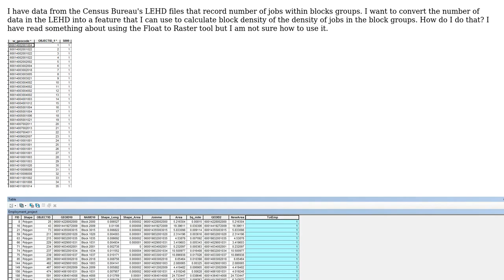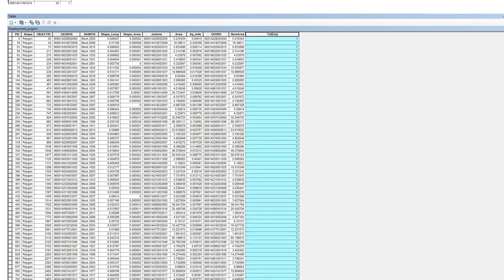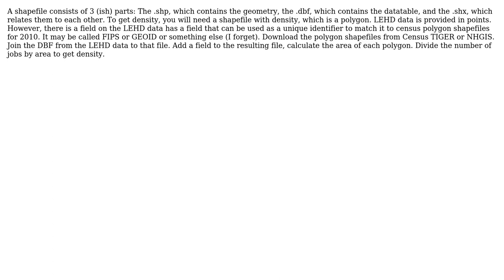GIS: Calculate employment density using LEHD Census Data in ArcGIS (3 Solutions!!)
GIS: Calculate employment density using LEHD Census Data in ArcGIS

With thanks & praise to God, and with thanks to the many people who have made this project possible! | Content (except music & images) licensed under CC BY-SA | Music | Images & others | With thanks to user Mox user Kotebiya user GuidoS user Dr.Apell and the Stack Exchange Network Trademarks are property of their respective owners. You are responsible for your own actions.